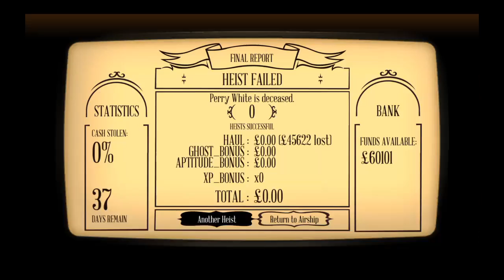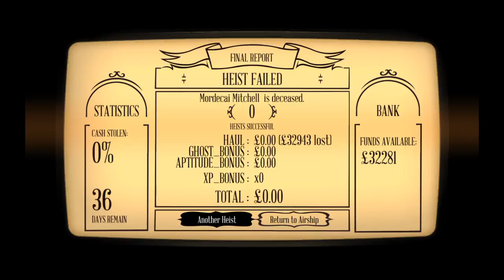Let's Play The Swindle, Part 369 - Perry White (38 Days Remain)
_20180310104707